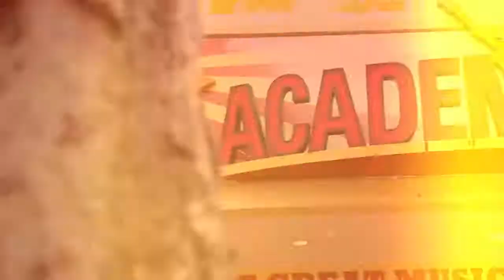That Thing Youth Do - Highlights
Highlights from That Thing Youth Do at The Esplanade Outdoor Theatre.

That Thing Youth Do: starring The AOR Band, featuring Yeng Constantino. Held at The Esplanade Outdoor Theatre, the stars of AOR rocked one of Singapore's premier arts venues for the third time with an explosive 2-set showcase before the Philippines' rock princess, Yeng Constantino, closed the curtain on a successful evening filled with music and talent.

The AOR Band are: Chloe, Nikki, Emma, Brody, Ruth, Carles, Theron, Anjila, Rahul, Leo and Juan.

Much love to the families and friends of The AOR Band for their support and dedication and thank you to Yeng Constantino, her team and fans for making the evening even more special.